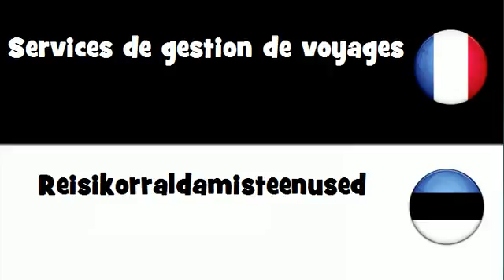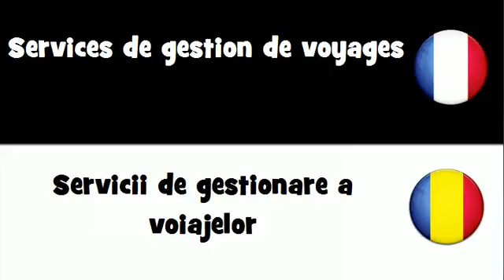Dites le en 20 langues # Services de gestion de voyages